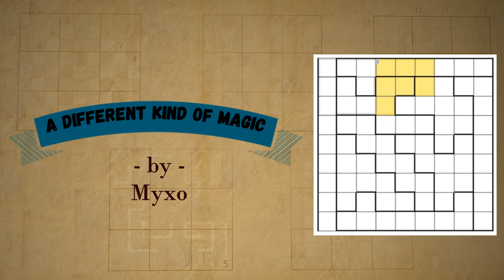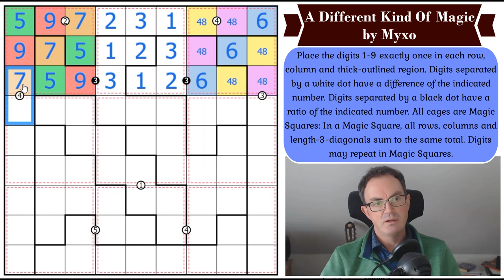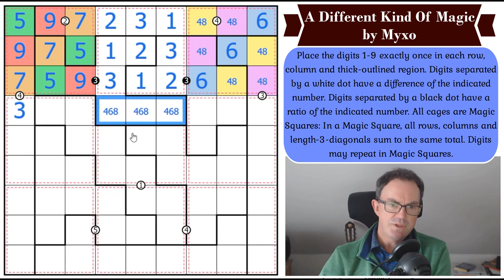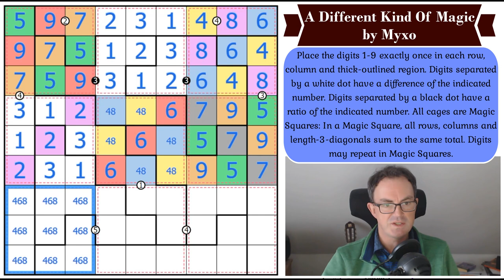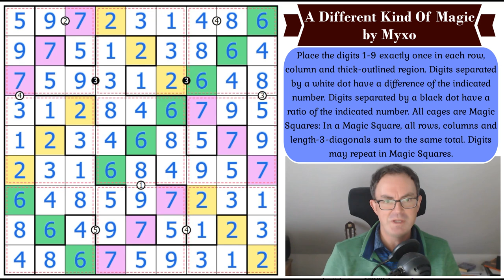The Sudoku With 9 Magic Squares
*** TODAY'S PUZZLE ***
Another astonishing "discovery" today in Sudokuland - this time from Myxo's A Different Kind Of Magic.  We've seen Magic Squares in sudoku before (anyone remember Aad van de Wetering's puzzle in A Sudoku With Only 4 Given Digits!!) but we've never seen so many.  This puzzle seems truly magical.

If you cannot use tinyurl, here is an alternative link (with very slightly worse graphics but more complete rules!):

Rules:
P lace the digits 1-9 exactly once in each row, column and thick-outlined region. Digits separated by a white dot have a difference of the indicated number. Digits separated by a black dot have a ratio of the indicated number. All cages are Magic Squares: In a Magic Square, all rows, columns and length-3-diagonals sum to the same total. Digits may repeat in Magic Squares.

A new sudoku hunt, Alice's Adventures In Sudokuland, has been released on 1 March featuring puzzles by Panthera, TheAsylum & Montinox.

Box 102
56 Gloucester Road
London
SW7 4UB